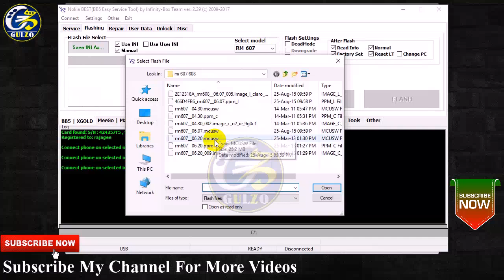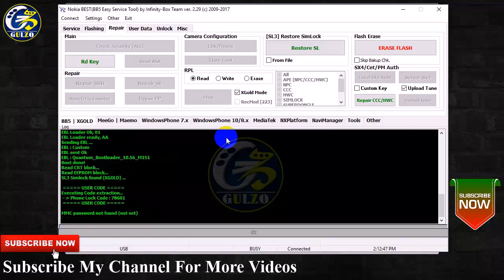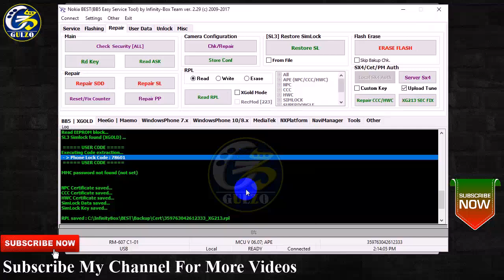How To Read Nokia C1 Security Code, Reset Nokia C1-01 RM-607 Security Code, Nokia C1 Phone Lock Code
How To Read Nokia C1 Security Code, Reset Nokia C1-01 RM-607 Security Code, Nokia C1 Phone Lock Code With Nokia Infinity Best By Tahir Gul